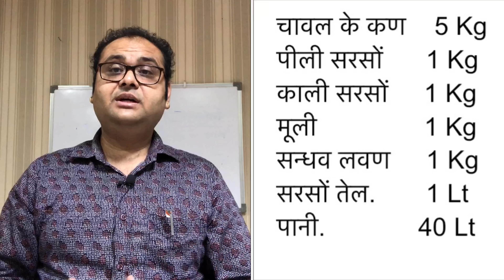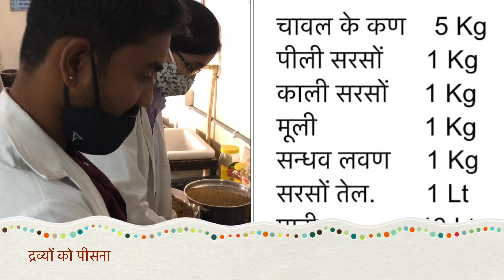कांजी निर्मार्ण विधि making a kanji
१ किलो लाल शाली धान को कूटें और कूल्माष ( क्षुद्र माष ) १ किलो इसमें दरड कर ८ गुना जल देकर किसी बडे पात्र में पकावें । जब चावलऔर उडद सिद्ध हो जाय तो हाथ से मसल कर एक मिट्टी के घडे में रख कर सन्धान करें । १० दिनों के बाद परीक्षोपरान्त घडा का मुख खोल कर वस्त्र पूत कर किसी पात्र में रख लें । इसे 'काञ्जी' कहते हैं'।

काजी-आरनाल और धान्याम्ल तीनों एक ही अम्ल द्रव के पर्याय हैं । धान्याम्लं शालिचूर्णं च कोद्रवादि कृतं भवेत् ॥ ( भावप्रकाश )

१. काञ्जी की अन्य विधियाँ- शीघ्र पकने वाला शाली ( साठी ) धान्य १ किलो ले और उसे कूट लें तथा कोमलमूली २५० ग्राम को पीसकर ५ लीटर जल में मिलाकर मिट्टी एक घडे में सन्धान करे । १० दिन के बाद परीक्षोपरान्त खट्टा होने पर छान लें और बोतलों में भर लें । इसका उप योग सर्वत्र करें ।

२. साठी चावल को मिट्टी के पात्र में जल के साथ उबाल कर भात बना लें। चावल सिद्ध होने पर भात और उसके मण्ड के साथ एक मिट्टी के घडा में रखकर उससे ३ गुना पानी मिलाकर उसका मुख बन्द कर सन्धान करें । परीक्षापरान्त खट्टा होने पर पात्र को खोलकर छान लें और बोतल में रख कर प्रयोग करें । साठी-कोदो की मांड के सन्धान से भी काञ्जी बनती है ।३

३. हमारे गुरु परम्परा में काञ्जी इस प्रकार बनती थी-मोटा चावल १ किलों, जल १० लीटर, मूली ५०० ग्राम, राई २५० ग्राम, सैन्धव लवण २५० ग्राम, सरसो तेल १२० ग्राम ।

विधि-चावल को उतने पानी में भात बना लें। तत्पश्चात् मिट्टी के एक घडा में भात रहित मण्ड को रखकर ( केवल मण्ड को ) उसमें नमक मिला दें। पुनः उसमें तेल और पिसी हुई राई मिलाएं । तत्पश्चात् मूली का पतला टुकड़ा कर मिलावें और सन्धान करें । परीक्षोपरान्त खट्टा होने पर छान करप्रयोग करें । यह बहुत तीव्र होती है । आरनाल और धान्याम्ल भी इसे ही कहते हैं ।

कालो के गुण -- धान्याम्ल धान से बनी होने के कारण जीवन के लिये हितक र है. स्पर्श करने से दाह नाशक तथा पान करने से, कफ, वायु एवं तृष्णा- नाशक और लघु है। तीक्ष्ण होने से शीघ्र ही कफ को निकालती है । काञ्जी के गण्डूष धारण करने से मुख- -विरमता एवं दौर्गन्ध्य नाशक है । तथा मल- शुष्कता एवं क्लमहर है ।"

१. कुल्माषधान्यमण्डादिसन्धितं काञ्जिकं विदुः ।( शा० सं० म० १०1१२ २. आशुधान्यं क्षोदितं च बालमूलन्तु खण्डशः ।
कृतं प्रस्थमितं पात्रे जलं तत्राढकं क्षिपेत् ॥ १८६ ॥ तावत्सन्धीय संरक्षेत् यावदम्लत्वमागतम् । काञ्जिकं ततु विज्ञेयमेतत् सर्वत्र पूजितम् ।।(वैद्यकपरि० प्रदीप
३. अन्न शाल्यादि संसिद्धं प्रक्षिप्तं त्रिगुणे जले। धान्यम्लं सन्धित प्रोक्तमारनालं च काञ्जिकम् ।। शालिकोद्रवमण्डेर्वा सन्धितं काञ्जिकं भवेत् । ( द्रव्यगुणविज्ञान
१. धान्याम्लं धान्ययोनित्वाज्जीवनं दाहनाशनम् ।
स्पर्शात्पानात्तु पवनकफतृष्णाहरं तंक्षण्याच्च निर्हरेदाशु कर्फ गण्डूषधारणात् ।लघु ॥ २१४
मुखर्वरस्यदौर्गन्ध्यमलशोषक्लमापहम् ॥ ( सु० सू० ४५। २१५ )